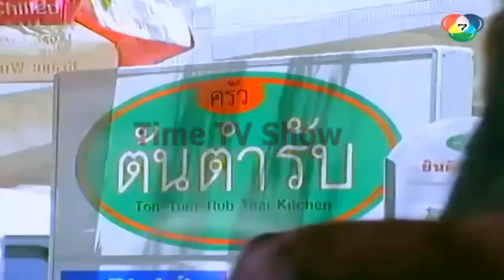រឿង ស្រីតូចចង្កៀងកែវ - Sreytoch Chongkeang Keo Ep20